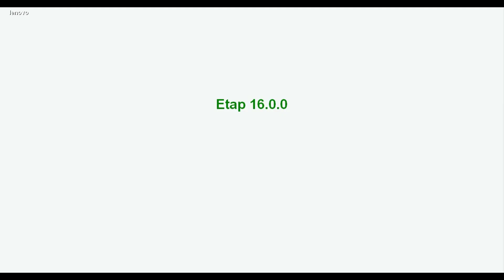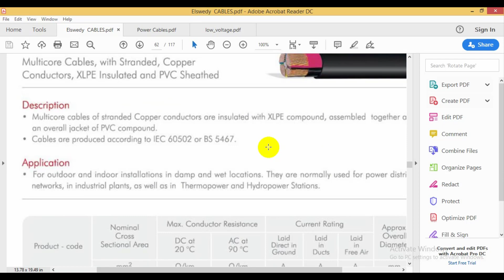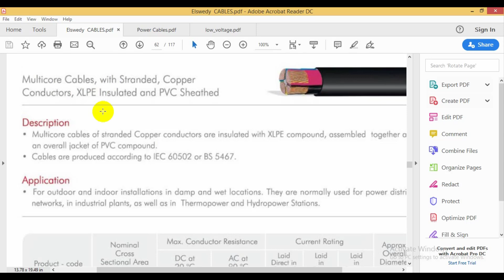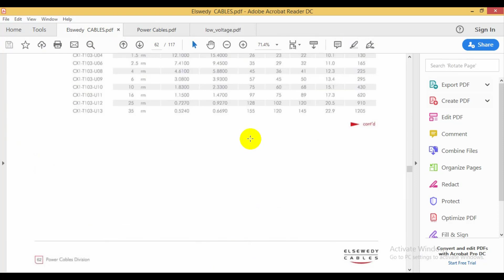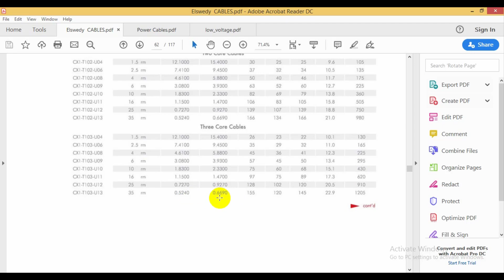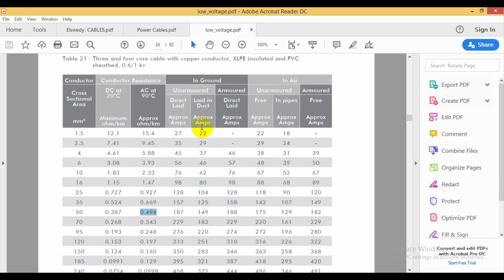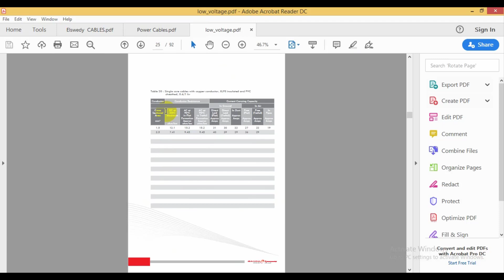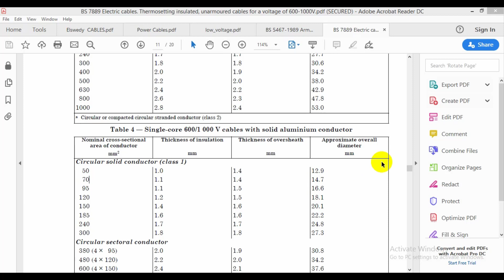05 -How to check the resistance of the cables طريقة التأكد ان الكابلات مطابقه للكتالوجات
*05- How to check the resistance of the cables inside the etap
* طريقة التأكد من أن الكابلات الموجوده في ال etap مطابقه للكتالوجات .

*لأن كل حسابات ال Voltage drop وحسابات ال Short circuit مبنيه بشكل اساسي علي المقاومات لذلك يجيب الاهتمام بيها بشكل كبير والتأكد من أن جميع الكابلات المستخدمه في الايتاب مطابقه للكتالوجات والا تكون الحسابات كلها لا فائده منها .

*هتتعلم من الفيديو الآتي :

*التعرف علي أكواد تصنيع الكابلات المذكوره في الكتالوجات

*التأكد من أن الكابلات الموجوده في ال etap مصنعه بنفس الكود المذكور في الكتالوجات.

*التأكد من أن قيم المقاومات الخاصه بالكابلات الموجوده في ال etap مطابقه للكتالوجات.